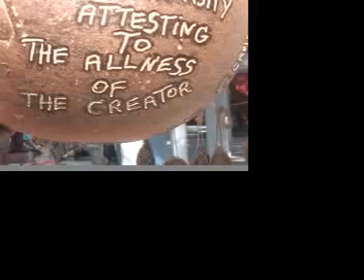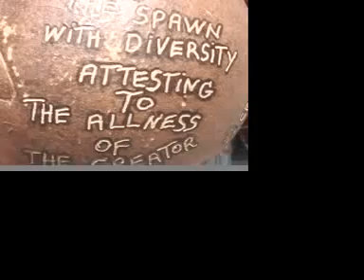V.I NEWS (1-4-10) pt.2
Bottom line/ Cruise Ship